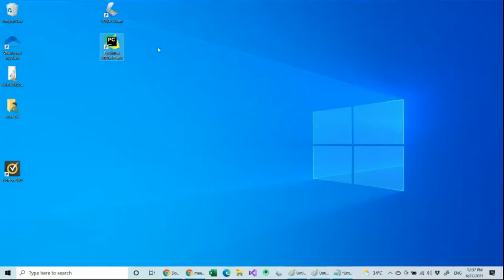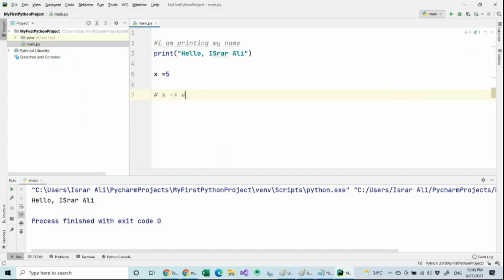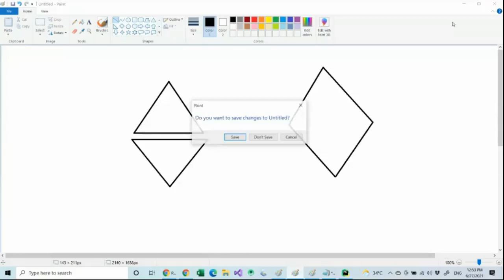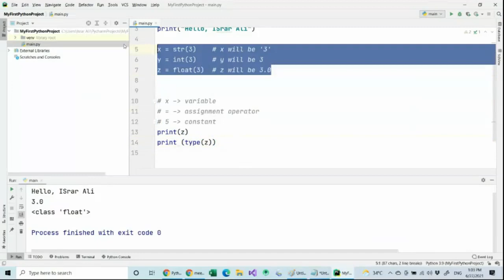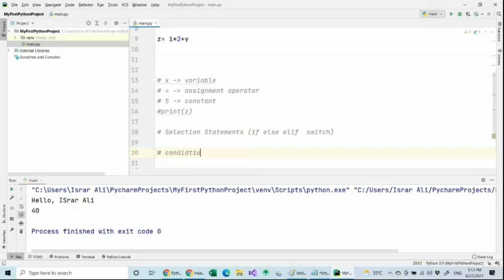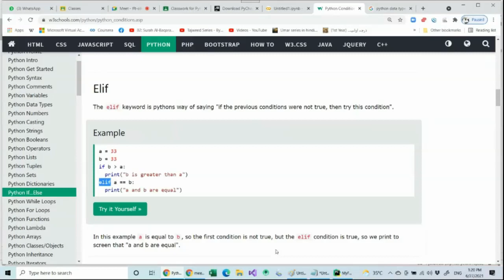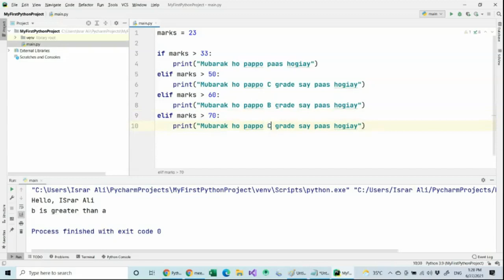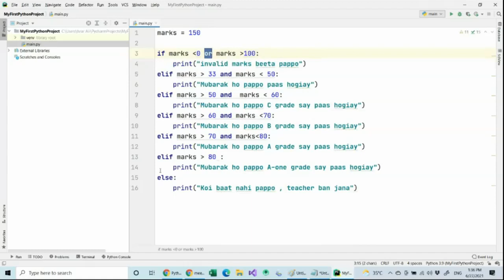Introduction to Python